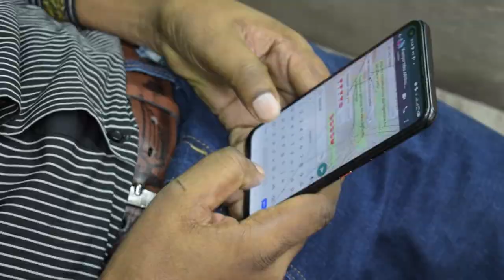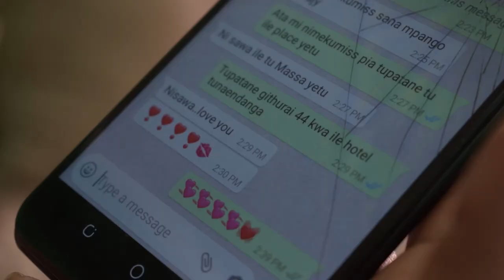j mburu ft kanyambu comedy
comedy coming soon